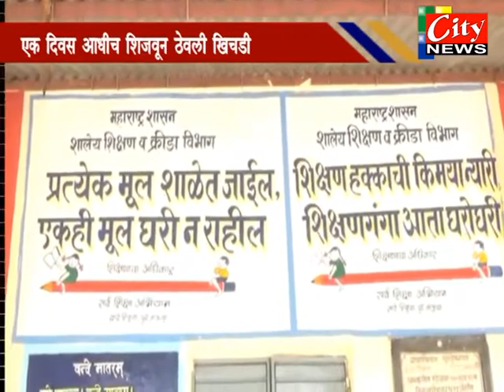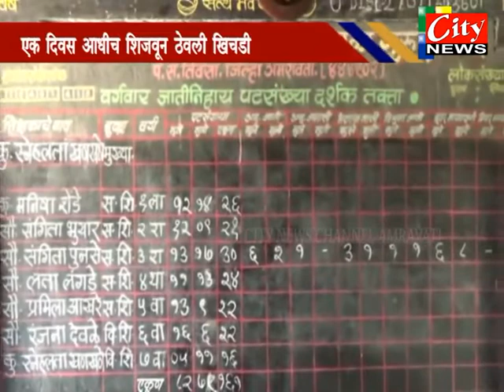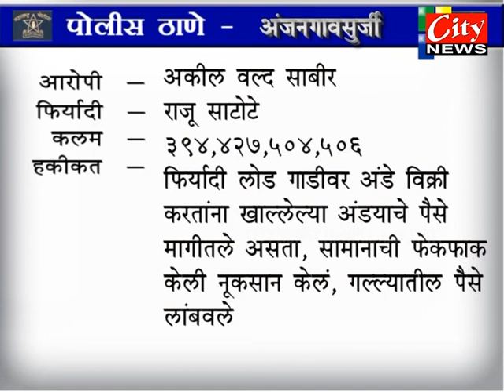CITY NEWS AMRAVATI 08 07 2017 MARATHI NEWS